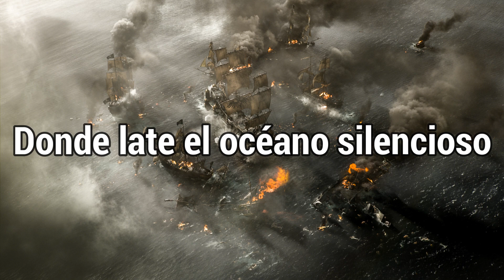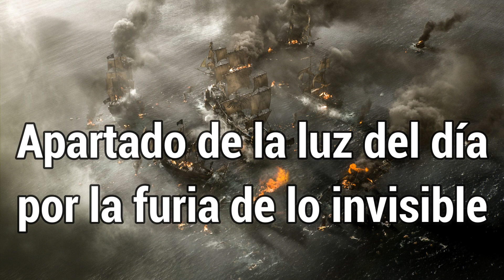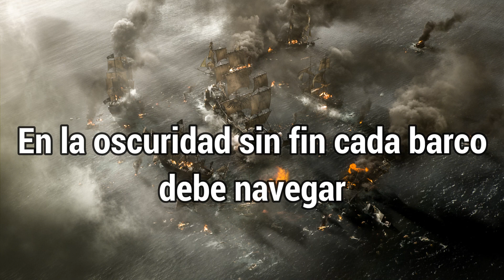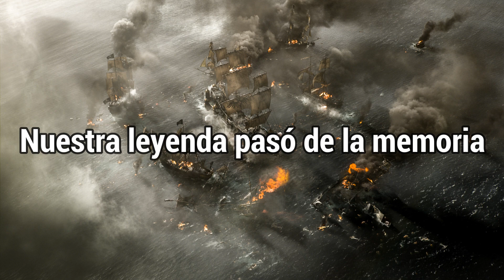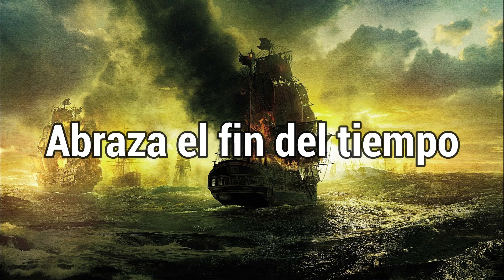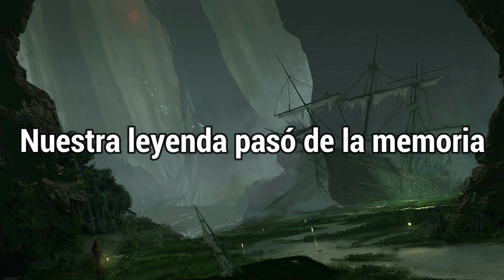Alestorm Sunset on the Golden Age sub español